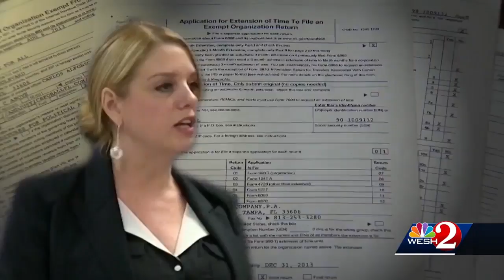Pam Bondi joins lobbying firm in Washington, D.C.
Amanda Ober reports.